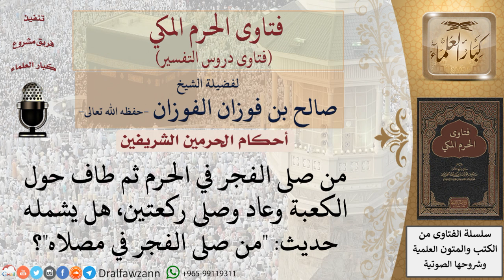هل من صلى الفجر ثم طاف ثم صلى ركعتين يدخل في حديث من صلى الفجر في مصلاه؟ للشيخ صالح الفوزان